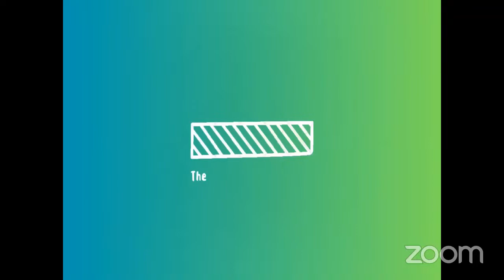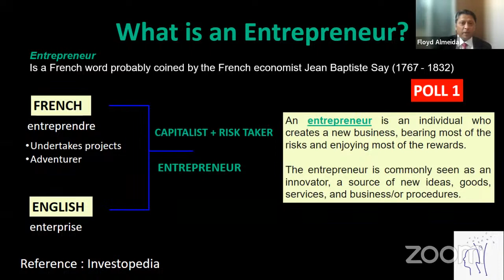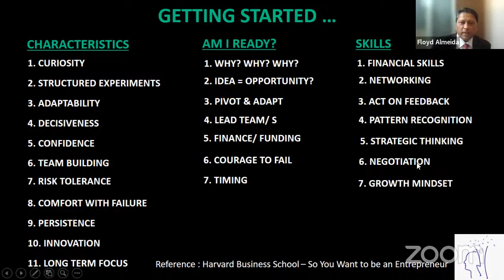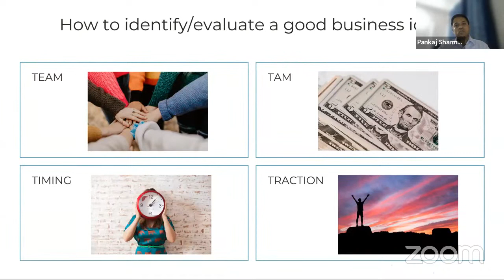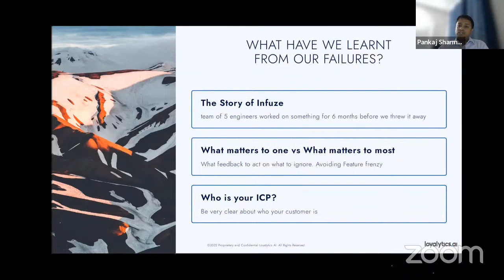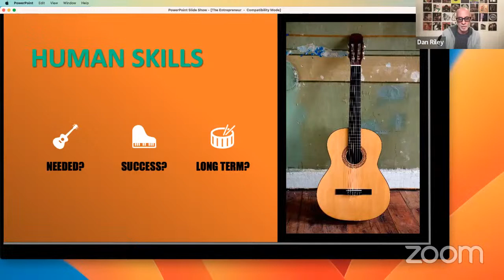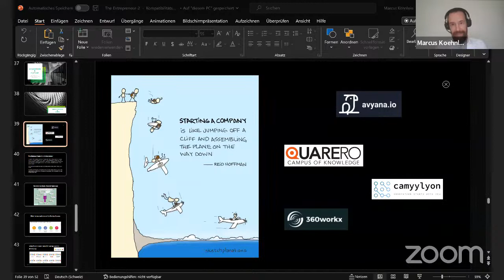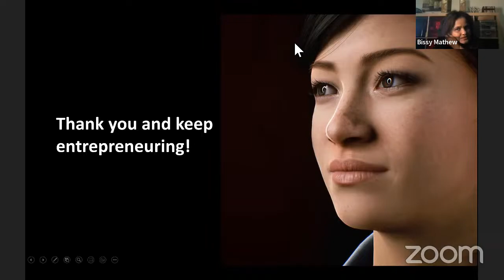The EntrePreneur - Floyd Almeida, Pankaj Sharma, Dan Riley, Marcus Kohnlein, Bissy Mathew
Webinar on The Entrepreneur.

Do you aspire to be a successful entrepreneur or are you currently running your own business and looking to take it to the next level?

Join us for this informative Webinar where our panel of experts will share their experiences and insights on what it takes to build and scale successful businesses.

Our panel of Entrepreneurs will discuss a range of topics, including idea generation, market research, product development, funding, marketing and team building. We will also explore the challenges that Entrepreneurs face along the way and how to overcome them.

Our expert panel of Entrepreneurs will share their insights, experiences and tips for success and answer your questions live.

Don't miss this opportunity to learn form successful entrepreneurs and gain valuable insights

Our Speakers 👇👇

☛  Floyd Almeida - Director, Wellsprings, Ex HR Dr - Red Bull, Tamdeen in the Middle East

☛  Pankaj Sharma - Vice President, Analytics, Loyaltics

☛  Dan Riley - Co-Founder at Radicl & Modern Survey (Acq by Aon)

☛   Marcus Kohnlein, our Swiss pal, Quarero AG

☛  Bissy Mathew - Human Relations Consultant, Ex Forbes Marshall